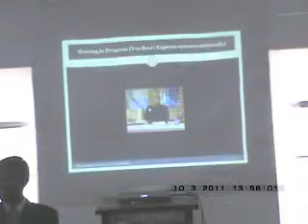Last presentation | Tameer e Millat | Mitha Tiwana | 17 March 2011 | Dr. M Rafi Mujahid | 97 of 118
Dearest viewers! This video contains:
(1)